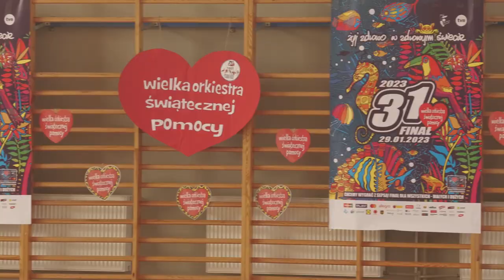III Wośpowy Halowy Turniej Piłki Nożnej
Hala sportowa przy Szkole Podstawowej im. Tadeusza Kościuszki  w Białej Piskiej .

Wszystkie zebrane środki zasilą cel tegorocznej zbiórki WOŚP , czyli walkę z sepsą.

Realizacja :
MGOK TV / MIROSLAV